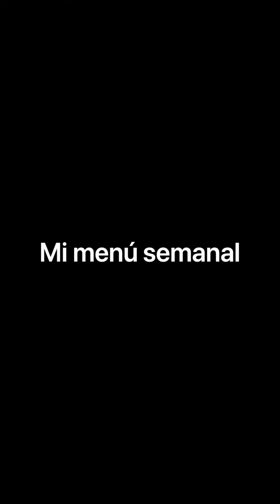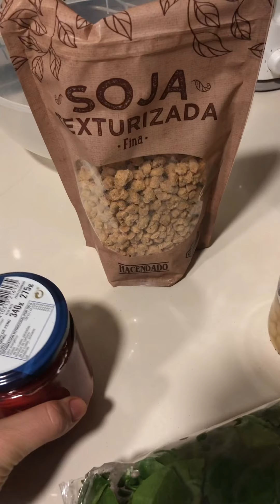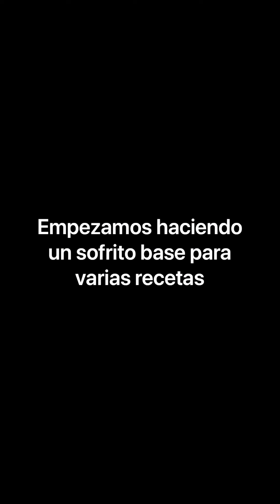Batch cooking. Ideas para prepara un menú semanal.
Cocina un día para comer bien toda la semana y ensuciar menos.